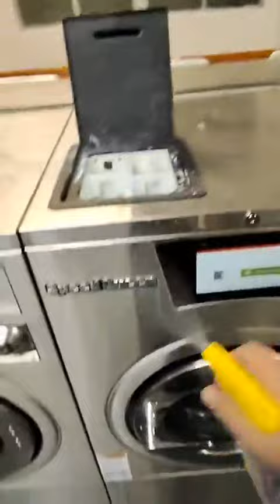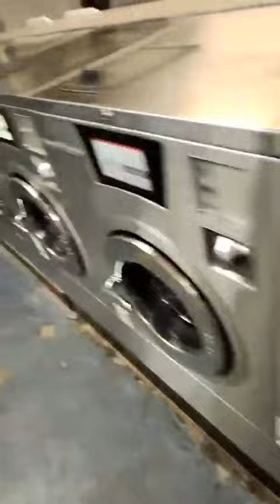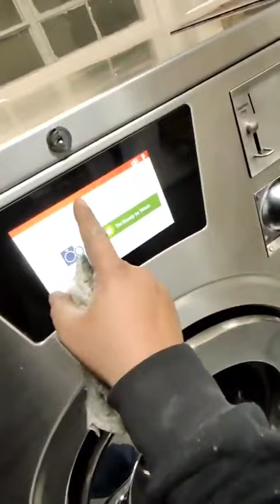🔥 Uncut & Unbelievable! Dive into a Typical Day Cleaning a Laundromat! 😱followingkeenan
Welcome to the raw and unfiltered world behind the laundromat scenes! Join us in this live, uncut video as we take you through the nitty-gritty of a typical day cleaning a laundromat. 🧼🔄 Brace yourself for surprises, challenges, and the unexpected moments that unfold when the washing machines stop and the cleaning begins!

🎥 What's in store for you:
👉 Behind-the-scenes action: Witness the hustle and bustle of a laundromat, from spills to thrills!
👉 Insider tips: Discover cleaning hacks that keep the laundromat spotless and running smoothly.
👉 Epic challenges: From mystery stains to lost socks, see how we tackle the unexpected with a smile.

This isn't your average cleaning video – it's a rollercoaster ride of laundromat madness that you won't want to miss! 🔗✨

🔍 SEO Heaven: We've sprinkled this description with popular terms to skyrocket this video into viral stardom! Discover the magic of laundromat cleaning, get cleaning tips, and dive into the world of live cleaning – all in one video!

Get ready to witness the ultimate upgrade that's redefining the laundromat industry one Speed Queen machine at a time! 🌪️🚀

Welcome to the Laundromat Vlog, a YouTube channel dedicated to all things laundry! This channel is perfect for anyone who loves laundry or is looking to start their own laundromat business. The host of the channel is a passionate and experienced laundromat owner who shares their knowledge, tips, and experiences running their own successful laundromat. In each episode, they take you on a tour of their laundromat, showcasing the different machines, amenities, and services they offer. They also offer advice on how to start and run a successful laundromat, including tips on managing finances, marketing, and customer service. Whether you're a seasoned pro or just starting out, you'll find valuable insights and inspiration on the Laundromat Vlog.